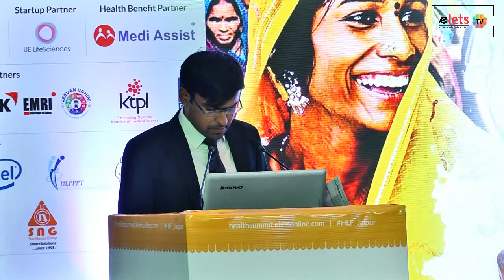2nd Health Summit Raj."16 - Rakesh Shukla, Circle Head-Jaipur, Punjab National Bank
Without participation of private partners in the public private partnership (PPP) model, the aim of quality healthcare in the country cannot be accomplished. A research programme -- ‘Stand-up india’ -- has been launched to strengthen the healthcare sector.